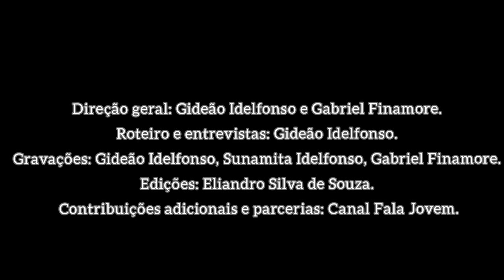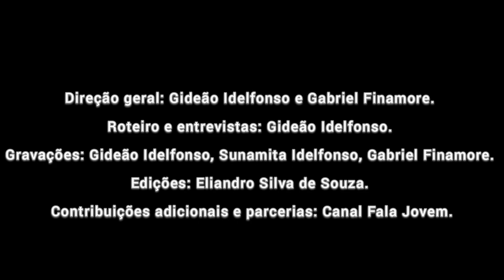Ep1: "Quem vê close, não vê corre" - O Árabe de Paraisópolis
Quem vê close, não vê corre, é um projeto idealizado por Gideão Idelfonso e Gabriel Finamore, tem como ideia levar prestígio aos jovens de Paraisópolis, que colocam a mão na massa e fazem acontecer. As fotos no Instagram não costumam definir bem o suor desses jovens, que com suas vidas, projetos sociais mudam vidas.

Direção geral: Gideão Idelfonso e Gabriel Finamore.
Roteiro e entrevistas: Gideão Idelfonso.
Gravações: Gideão Idelfonso, Sunamita Idelfonso, Gabriel Finamore.
Edições: Eliandro Silva de Souza.
Contribuições adicionais e parcerias: Canal Fala Jovem.